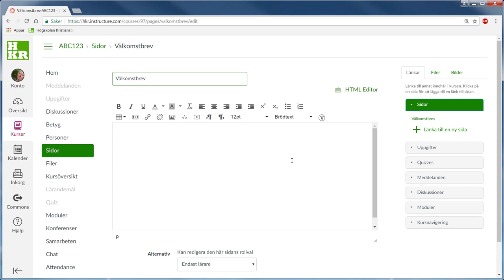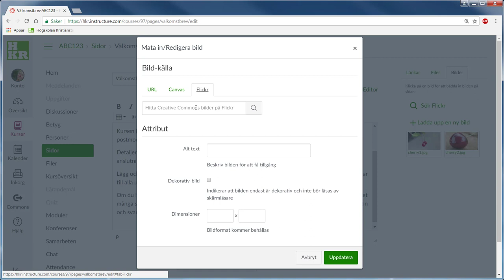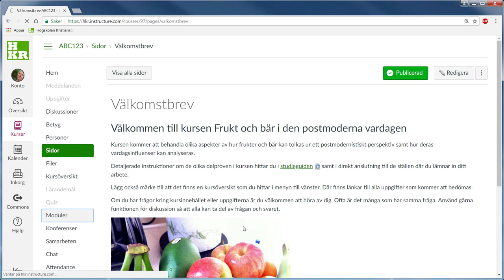Sidor i Canvas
Innehållssidor är ett bra verktyg för att lägga in information till dina studenter.